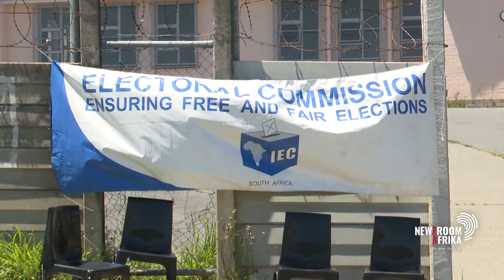Service delivery top of mind for Mdantsane residents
Service delivery is top of mind for the residents of Mdantsane, one of the largest townships in the Eastern Cape. This comes as some of the residents gear up to partake in today's Local Government Elections.

Newzroom Afriks'd Malungelo Booi reports.